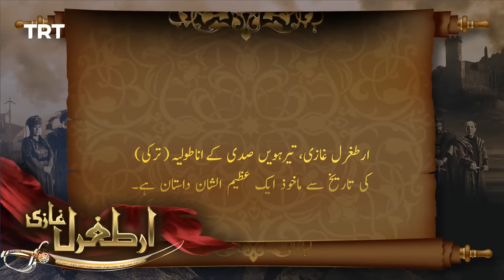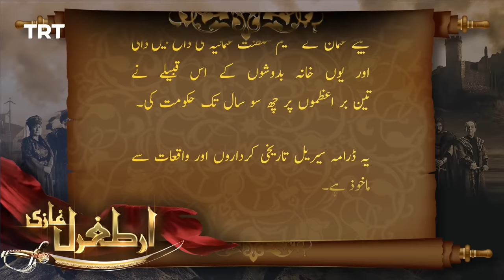Ertugrul Ghazi Urdu | Episode 6 | Season 2